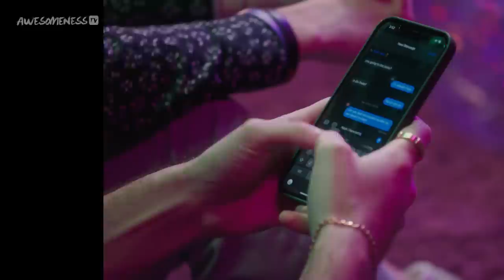Noah used a STUNT DOUBLE on his show?! *TEA SPILLED* | VIBE ROOM: Noah Beck Tries Things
Today in the Vibe Room, Curtis Newbill and Markell Washington play the DREAM tiktok house challenge… and Curtis chooses one D’Amelio sister over the other. SHADE?! They also spill what it was REALLY like to be on the Noah Beck Tries Things show that may or may not expose Noah Beck (👀). Which TikTokers would you choose to be in your DREAM content house? And you have to choose one… Larray, Blake Gray, Nate Wyatt, Charli D’Amelio or Dixie D’Amelio?

→ about the VIBE ROOM! ←
Secrets, scandals, and all the TikTok drama you can handle — it all goes down in the Vibe Room as Owen Holt & Markell Washington spill the tea on on your favorite content creators and get the inside scoop on what really went down behind the scenes of the most popular AwesomenessTV shows from the cast members themselves!

0:00 This Week on the Vibe Room...
1:40 NBTT Behind the Scenes Secrets!!
3:31 Game: Toddler or Celebrity
7:49 Trending Topic: Reality TV
9:08 Fan Questions
11:10 Creating Our DREAM TikTok Houses!

We're having a BABY soon?! | VIBE ROOM: Noah Beck Tries Things w/ Kelianne Stankus and Chase Mattson

→ Cast Credits ←
Owen Holt - @owenholt
Markell Washington - @markellwashington
Curtis Newbill - @curtisnewbill

→ about AwesomenessTV! ←

→ follow AwesomenessTV! ←